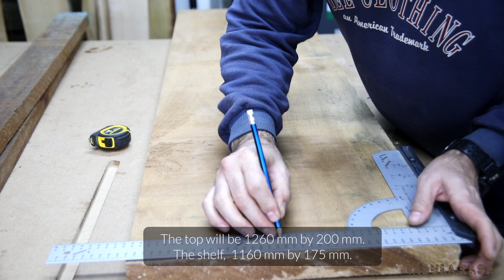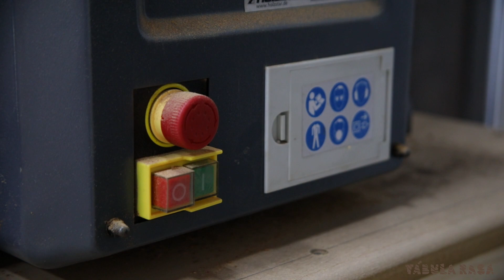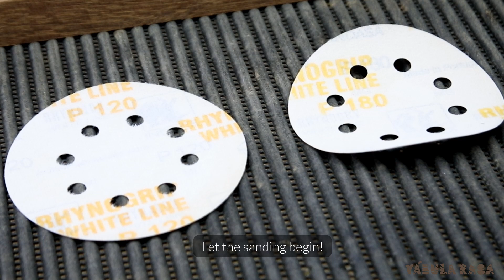Entryway homemade console / entrance table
This is my first DIY furniture project. An entryway console table made from kambala and sucupira.

As usual, I’ve made some mistakes, but the result is good. Had some problems with the legs due to my inexperience.

This video was a bit challenging. I think I managed to show you all the steps of this build.

Tools used in this build:
 - Wolfcraft Universal Angle & Try Square.
 - Stanley Fatmax 1650W Circular Saw.
 - Holzstar ADH 305 Surface planer.
 - Einhell TE-VC 2340 SA Shop vacuum cleaner.
 - Dewalt DWE7485-QS Table saw.
 - Einhell TH-SM Dual sliding mitre saw.
 - Stanley 5 Chisel set.
 - Parkside Cordless Drill 20v.
 - Wolfcraft Dowel master.
 - Makita BO5041 Random orbital sander.